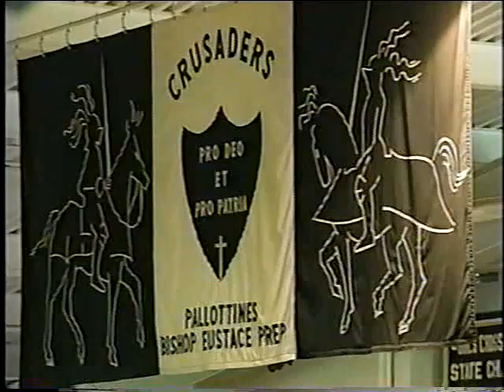Bishop Eustace Preparatory School 2003 Senior Souvenir Video